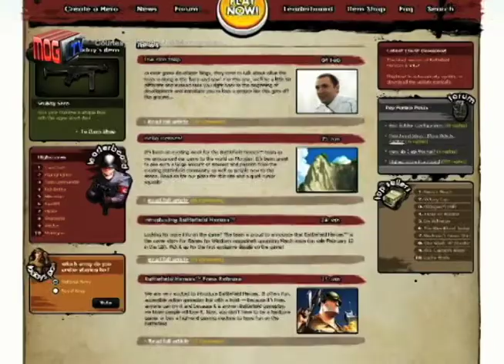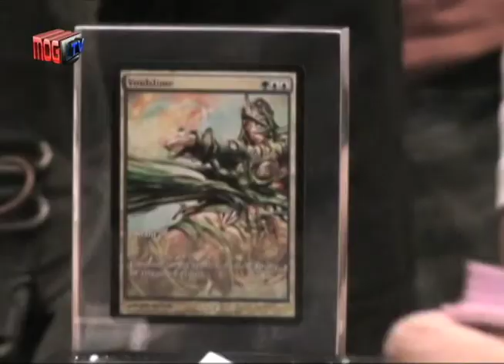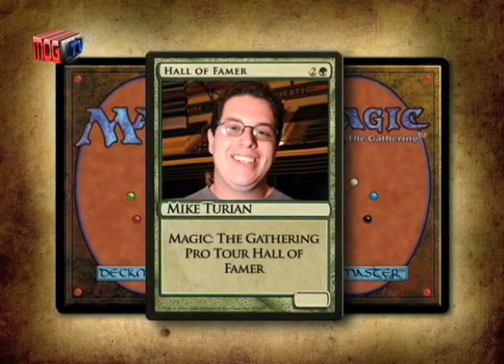MOGTV episode 3 part 1